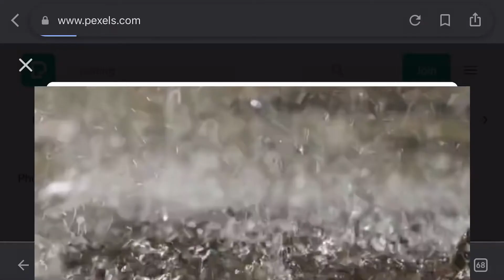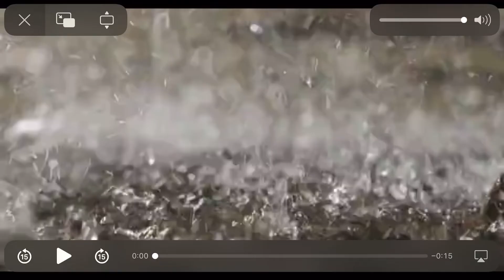Fall asleep in 3 minutes relaxing music 🎶 sleeping 🛌 sleeping 😴 sleeping 💤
For sleeping